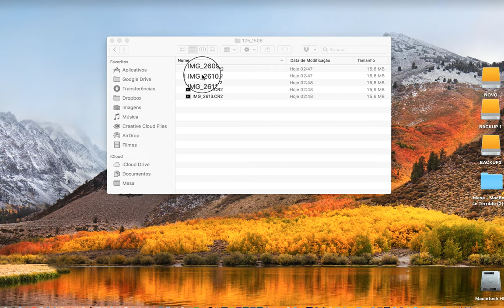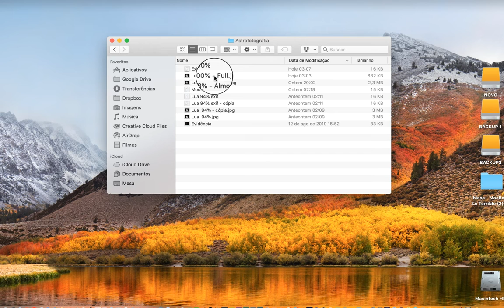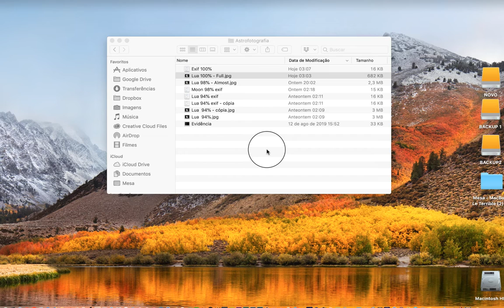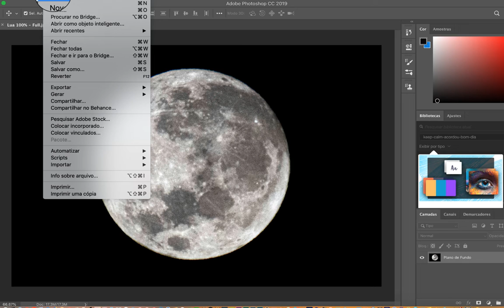Querem saber como eu faço a pós produção das minhas fotos da lua? A hora é essa! Vem!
Aviso aos fotógrafos profissionais:  eu sou um fotógrafo amador, e tenho certeza que existem meios melhores de fazer a pós produção.  Esseé o jeito que eu faço,  e procurei ser o mais didático possível, e não um vídeo técnico.

*Conheça os canais da Resistência Científica*